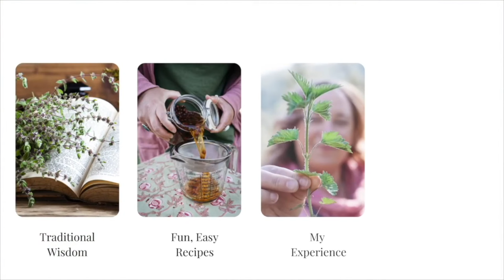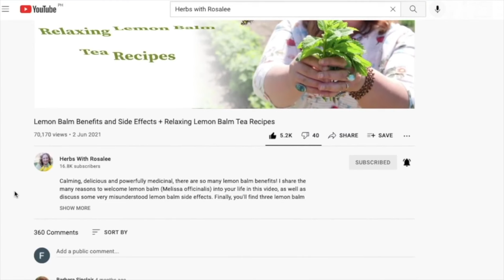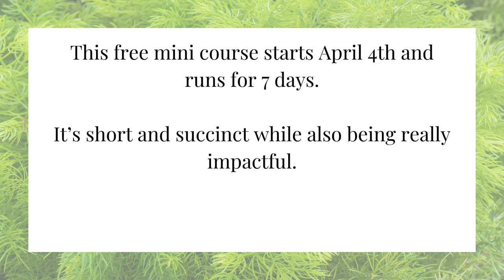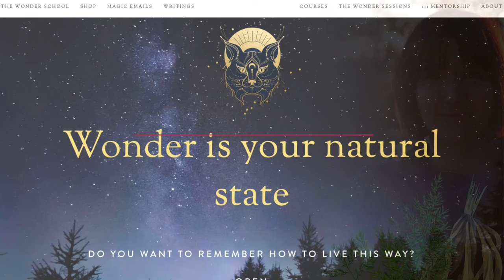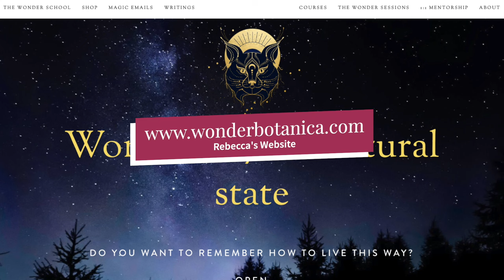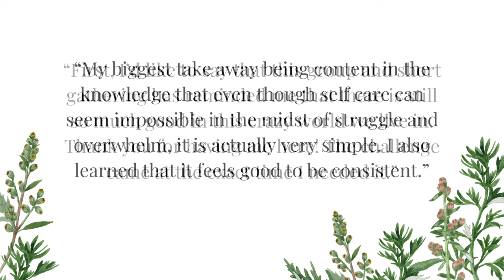3 Herbs for Resilience with Rebecca Altman + Soft and Cozy Tea Recipe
Today is a special episode!

That’s partly because I’m with my bestie, Rebecca Altman. But also because we’re talking about something near and dear to both of our hearts: simple and practical ways to build resilience.

Because life’s too short and too precious to be trapped in a dread of Monday mornings, right? “Monday mornings” might not ever go away, but your experience of them can change.

That’s why we’re excited to share a week-long herbal resilience adventure that’s all about fun, ease, and spaciousness! (If you’re already busy or overwhelmed, the last thing you need is anything that feels heavy or takes too much time, right?) This free class is live from April 4th - April 10th.

►►► The Building Resilience Mini Course is now closed. If you'd like us to let you know next time enrollment is open, you can add yourself to the waitlist here:

To us, resilience isn’t about productivity hacks to keep stuffing more and more into a draining existence. It’s really about being like a willow that’s grounded and rooted, yet able to sway with the wind. It’s the ability to maintain joy and ease amidst life's challenges.

In this episode, we share three herbs that can help you be more resilient when life sends storm winds your way.

Rebecca also shares her Soft & Cozy Tea recipe, which you can download (along with an entire tea recipe ebook) in the Building Resilience Mini Course.

By the end of this episode, you’ll know:

► What really needs to be transformed to build resilience

► Why herbs alone aren’t enough (though they certainly help!)

► The first-time-on-the-show herb that can offer profound support when you’re feeling life's heat a bit too keenly

► An herbal ally that can gradually and gently bring peace to frazzled nerves

► An herb with a remarkable ability to restore balance, from improving sleep cycles to softening stress responses

► Why gentle action can be the most powerful

For those of you who don’t already know Rebecca, she loves connecting people: to the earth, to plants, to each other, and to themselves. The underlying purpose behind all of her work is to help people remember the feeling of living in alignment with who they truly are, and the larger flow of the universe. She has an online school, called Wonder Botanica, where she teaches people how to connect to the earth, the heart path, and the universe; and works with clients individually to connect them to their own inner guidance.

Rebecca lives in the mountains of Southern California, with her dog, and about a million oak trees. Despite so many reasons not to be, she remains steadfastly hopeful about human beings and this incredible planet.

I’m so excited to share our conversation with you today!

-- RESOURCES --

►►► The Building Resilience Mini Course is now closed. If you'd like us to let you know next time enrollment is open, you can add yourself to the waitlist

► Are you looking for high quality dried herbs? My recommendation is Mountain Rose Herbs.
You can also look for local places to buy herbs near you in my directory

-- TIMESTAMPS --

02:27 - Introduction to Rebecca Altman

03:54 - The origin of Building Resilience

07:04 - Opposite twinsies

08:46 - Your relationship to your life

12:00 - Building Resilience Mini Course

12:45 - An herb for when you feel burnt-out, fried, and crispy

23:56 - A nutrient-rich herb to soothe and restore the nervous system

34:36 - Soft & Cozy Tea recipe

38:00 - An herb to help restore sleep cycles and support the endocrine system

50:24 - The power of gentle action

56:18 - Herbal tidbit